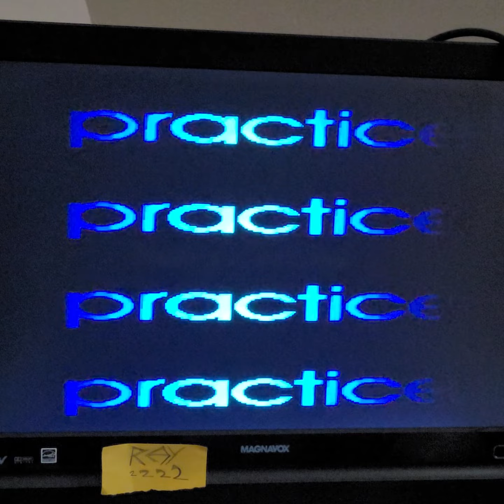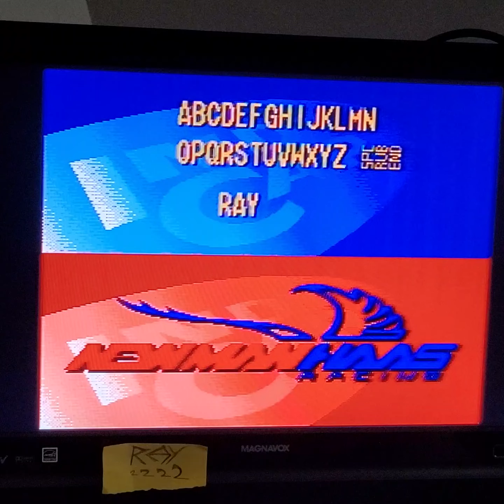Toronto 00:46:11 Newman Haas Indycar Featuring Nigel Mansell Sega Genesis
fast lap

original hardware